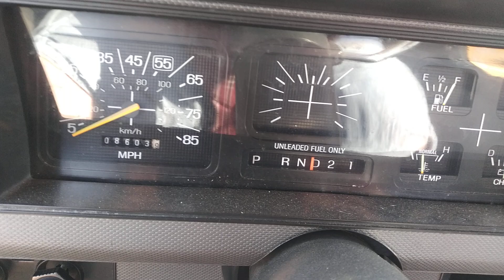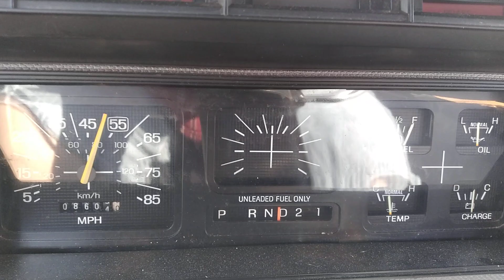ford f150 0-60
1986 ford f150 inline 300 single cab 0-60